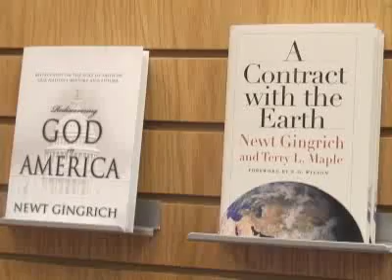Newt Gingrich in Naples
Newt Gingrich spoke to a large crowd at Borders Books, Music, and Cafe in Naples, Florida. He talked about his books and why he wrote them. He also answered questions on why he was no longer planning to run for president in 2008.